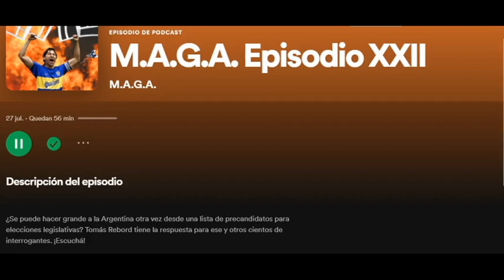Revolución contra las Máquinas